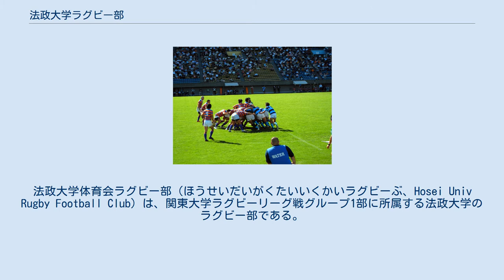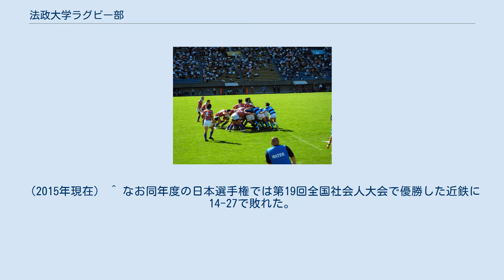法政大学ラグビー部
法政大学体育会ラグビー部（ほうせいだいがくたいいくかいラグビーぶ、Hosei Univ Rugby Football Club）は、関東大学ラグビーリーグ戦グループ1部に所属する法政大学のラグビー部である。
略称は法大（ほうだい）。
 関東大学リーグ戦の公式戦（2011年10月・関東学院大学戦・秩父宮ラグビー場） 1924年創部。
1933年度に東京商科大学（現一橋大学）と共に関東五大学対抗戦に加入し、関東七大学対抗戦に発展した。
1964年、第1回日本選手権に出場したが、1回戦で近鉄に敗れた。
その後、1967年度に関東大学ラグビー対抗戦を脱退した。
なお関東大学ラグビー対抗戦では4回優勝を果たした。
 1967年度の関東大学ラグビーリーグ戦創設の中心となったチームの一つである（関東大学ラグビー対抗戦の分裂と関東大学ラグビーリーグ戦グループの創設については関東大学ラグビーリーグ戦グループの項を参照）。
 関東大学ラグビーリーグ戦での13回の優勝は全参加校中最多である。
 1965年、第1回大学選手権で優勝。
第2回日本選手権に出場したが、第17回全国社会人大会で優勝した八幡製鐵に6-15で敗れた。
また、第1回から4年連続決勝で早稲田大学と優勝を争った。
なお、1967年度は優勝、1965年度、1966年度は準優勝。
 1988年に入ってから、黄と紺青からオレンジと青（法政ブルー）のストライプユニフォームに変更した。
 1992年度には8年ぶりにリーグ戦で優勝して大学選手権準決勝で選手権3連覇を狙う明治大学に42-18で大勝。
同決勝で同じく優勝候補の早稲田大学と対戦し、終盤劇的な逆転トライで勝利し、25年ぶり3度目の大学日本一に輝いている。
なお同年度の日本選手権では第45回全国社会人大会で優勝した神戸製鋼に3-41で敗れた。
 翌年度もリーグ戦で優勝して大学選手権決勝に進出したが、明治大学に12-41で敗れた。
 2000年度は大学選手権準決勝で、優勝候補で前年王者の慶應義塾大学と対戦。
下馬評不利の中、激しいタックルで慶應の攻撃を防ぎ15-13で勝利し決勝に進出する。
決勝では同じ関東大学ラグビーリーグ戦に所属する関東学院大学と対戦した（初の関東大学ラグビーリーグ戦に所属するチーム同士の決勝）が、15-42で敗れ準優勝に終わった。
 2004年度はリーグ最終戦で関東大学ラグビーリーグ戦5連覇中の関東学院大学を42-29で破り、6年ぶりにリーグ戦で優勝したが、大学選手権準決勝では関東学院大学に21-24で敗れた。
なおこの年度以降リーグ戦優勝から遠ざかっている。
 2006年度には、リーグ最終戦で関東学院大学（この年度大学選手権優勝）を逆転で35-29で破って6勝1敗で関東学院大学と東海大学と共に同率勝率だったが得失点差で2位となった。
なおこの年度の大学選手権では2回戦で京都産業大学に28-36で敗れた。
 2008年度は6勝1敗で2位となり、同年度の大学選手権では準決勝で帝京大学に10-36で敗れた。
なおこの年度以降大学選手権準決勝から遠ざかっている。
 2010年度は2勝5敗で大東文化大学と日本大学と共に同率勝率だったがいずれも直接対決で敗れたため7位となり、19年振りに大学選手権出場を逃した。
そして、ラグビー部史上初めて2部リーグとの入替戦に回ることになった。
入替戦では2部2位の山梨学院大学を31-12で破り、1部残留を決めた。
 2013年度は3勝4敗で日本大学と同率勝率だったが直接対決で敗れたため6位となり、3年振りに大学選手権出場を逃した。
 近年のチームの戦績は以下のとおり。
 ^ 他にリーグ戦創設時に在籍した大学は東洋大学、中央大学、日本大学、専修大学、国士舘大学、防衛大学校、大東文化大学 ^ 2位は関東学院大学の10回、3位は大東文化大学の7回である。
（2015年現在） ^ なお同年度の日本選手権では第19回全国社会人大会で優勝した近鉄に14-27で敗れた。